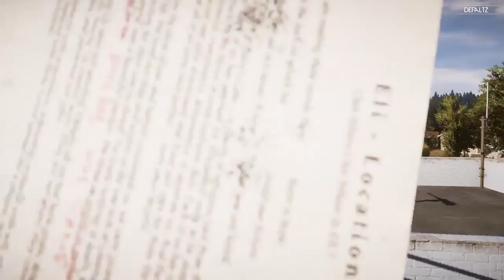FAR CRY 5 FULL GAME Walkthrough Gameplay PART 3 BOOMER Falls End! PS4 Pro Xbox One X PC